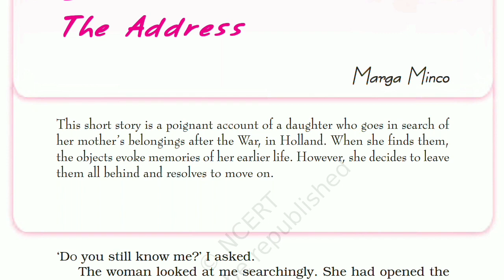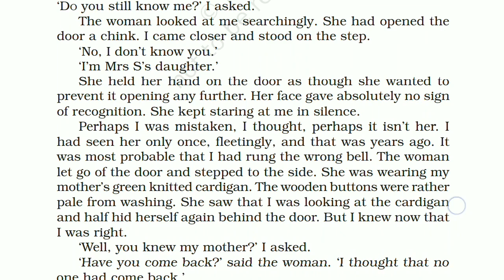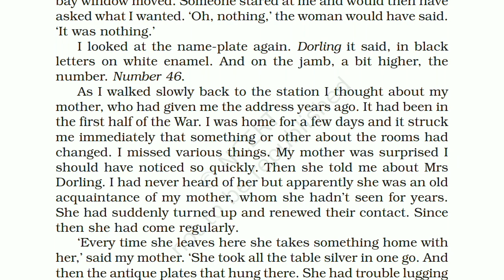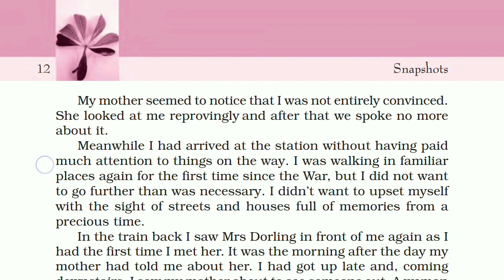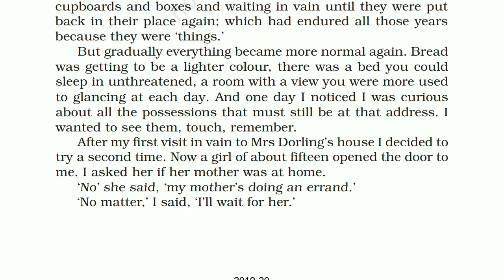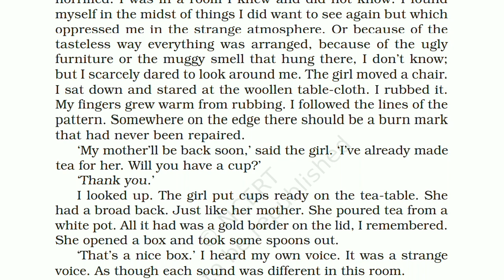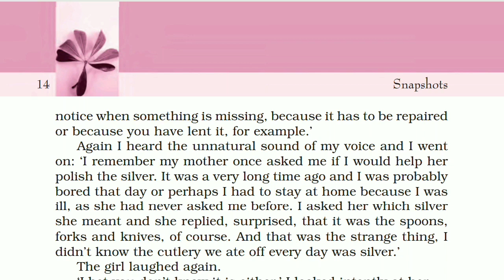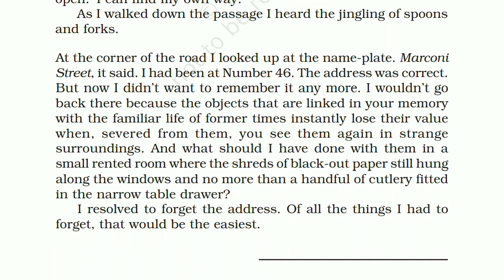Class 11, English, Snapshots, Ch 2, The Address